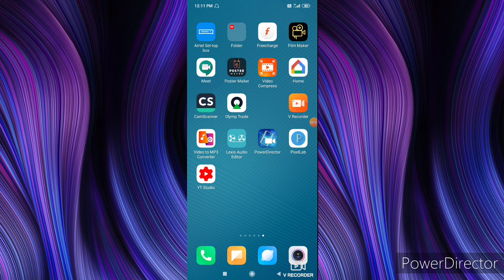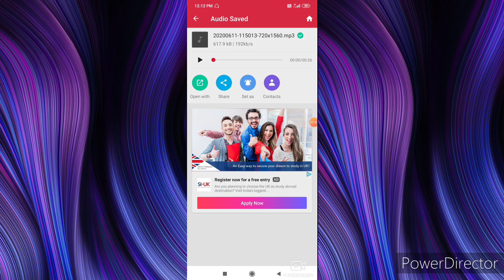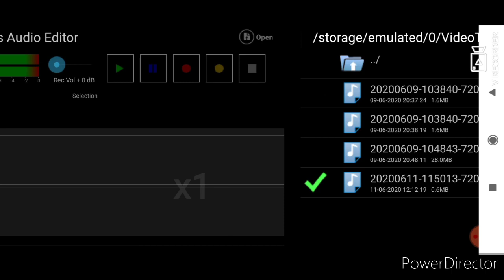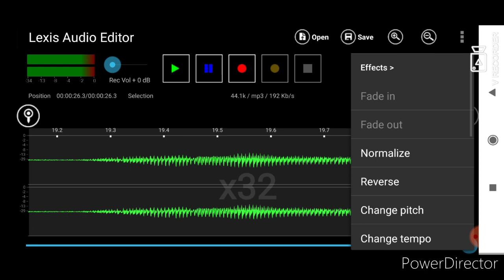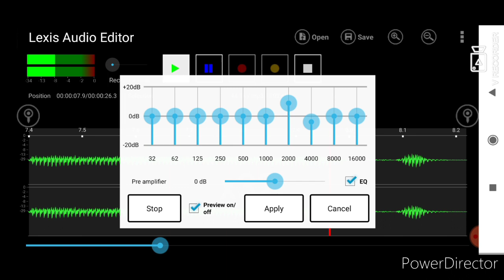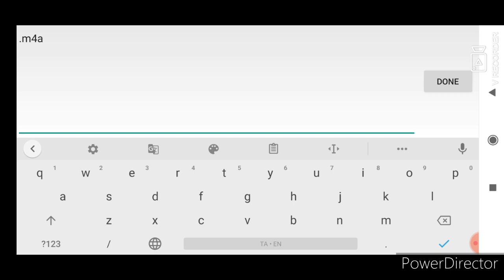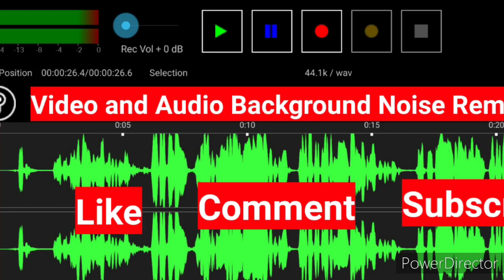How to Remove Background Noise from Video on Android Without PC (2020) | Guiding Tech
In this video,we will see how you can remove background noise from videos shot on your Android.